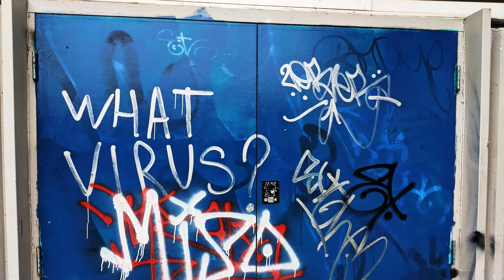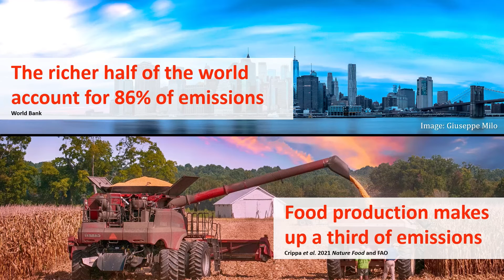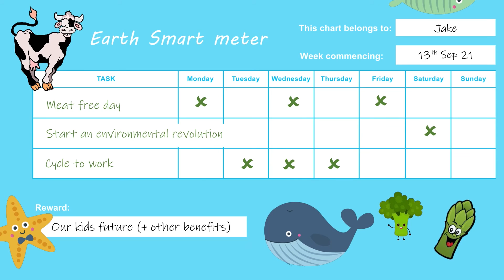Why its time to protect our precious planet | Jake Bicknell | TEDxSevenoaks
Why is our planet so special?
Is it too late to save our planet?

Earth’s environmental pandemic affects all of us. In this celebration of our planet, Dr Bicknell reminds us of the special world we live in, and gives us some surprising tips on how we can all do our bit towards making Earth a better and safer place for future generations.

Dr Jake Bicknell is an award-winning Conservation and Environmental scientist. He is a Lecturer in Conservation Biology at the Durrell Institute of Conservation and Ecology (DICE), University of Kent, and has over 20 years’ experience conducting capacity building and research to address solutions to environmental problems like the erosion of our planets natural wonders, and the loss of habitats, particularly tropical rainforests. His research has been published in the world’s leading scientific journals.

Connect with Dr Jake Bicknell on Twitter: @JEBicknell or Instagram: jebicknell

This talk was given at TEDxSevenoaks with the theme ‘Come together’ using the TED conference format but independently organized by a local community.
Credits:
Editor: David Sztypuljak
Production crew : RGJones

About TEDx: In the spirit of ideas worth spreading, TEDx is a program of local, self-organized events that bring people together to share a TED-like experience. At a TEDx event, TEDTalks video and live speakers combine to spark deep discussion and connection in a small group. These local, self-organized events are branded TEDx, where x = independently organized TED event. The TED Conference provides general guidance for the TEDx program, but individual TEDx events are self-organized

He is a Lecturer in Conservation Biology at the Durrell Institute of Conservation and Ecology (DICE) within the University of Kent.

Jake has over 20 years experience conducting capacity building and research to address solutions to the erosion of our planets natural wonders, focusing on the loss of habitats, particularly tropical rainforests. This talk was given at a TEDx event using the TED conference format but independently organized by a local community.